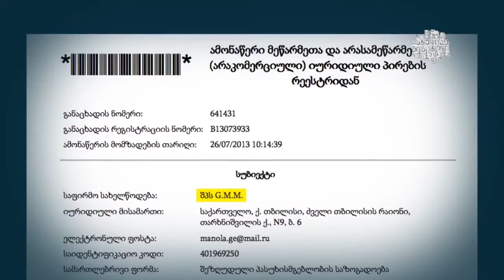რას საქმიანობს კომპანია, რომელმაც ფერმერებს კუთვნილი ფული არ გადაუხადა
კომპანია, რომელმაც ფერმერებს ტონობით კარტოფილის საფასური არ გადაუხადა, პატიმრებს კვებითი მომსახურებით 2013 წლიდან უზრუნველყოფდა

⏩ მხოლოდ 2015 წელს, მან სახელმწიფოსგან 18 მლნ ლარზე მეტი მიიღო. 2016 წლიდან კი პატიმრების კვებით მომსახურებას გრიფით საიდუმლო დაედო